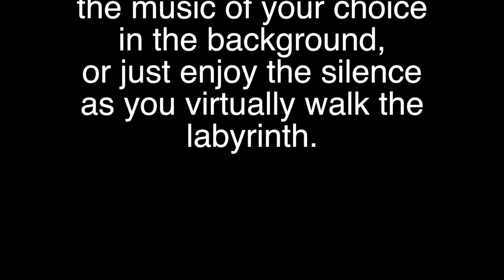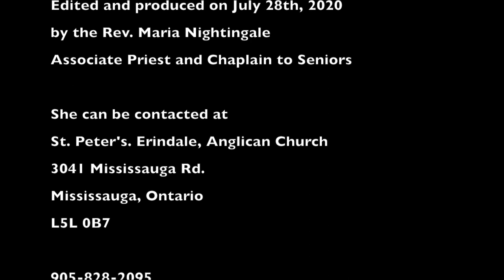Summer Labyrinth Walk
Enjoy the flowers and butterflies as you walk virtually with me on my backyard labyrinth. There is deliberately no audio with this video, so please feel free to play your favourite music in the background while you watch, or just enjoy the silence.